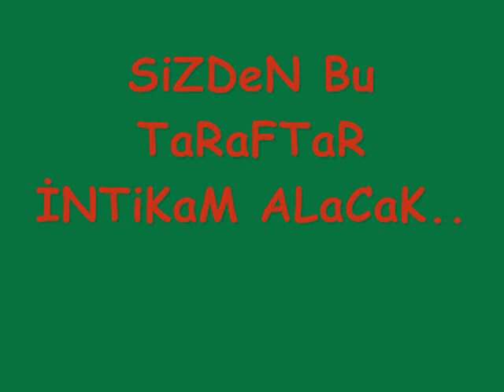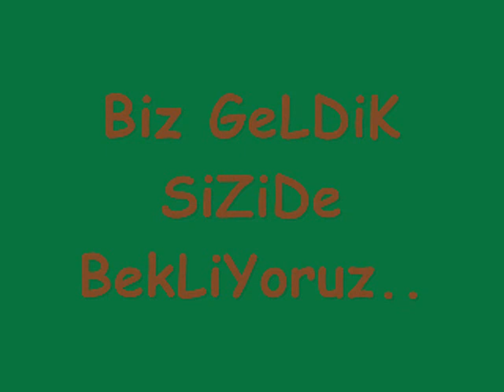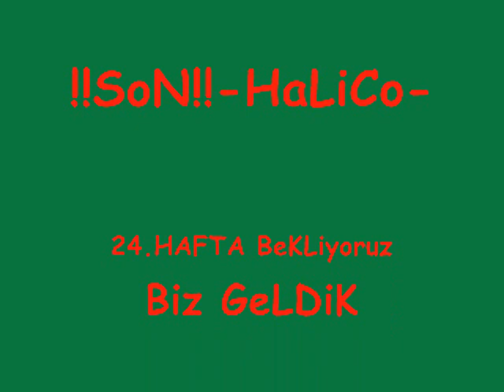Bursadan iNTiKaM ALıNaCaK-DiYarBaKır-BuRSa oLayLarı-HeSaBı SoruLaCaK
bursa bızı nasıl karsıladısa  bızde  oyle karsılayacaqız
diyarbakır-bursa
intikamm alınacak
hesap sorulacak
sampiyon diyarbakır
top bursa